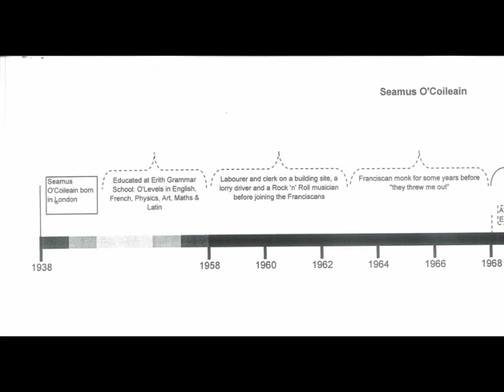Seamus Ó Coileain - Jowan Chy an Horth (Nicholas Boson) (Cassette, 1990's)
1938: Seamus Ó Coileain born in London (Educated at Erith Grammer School: O-Levens in English, French, Physics, Art, Maths & Latin)
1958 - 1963: Labourer and clerk on a building site, a lorry driver and a Rock 'n' Roll musician before joining the Franciscan Monks)
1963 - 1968: Franciscan Monk for some years before "They threw me out"
1968: Achieved A-Levels when 30 years old. Worked for Gus Asle[?], Bookmaker.
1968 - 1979: Worked as a mini-cab driver sometime after the Franciscans
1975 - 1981: Betting Shop manager at Mecca Bookmakers
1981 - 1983: With Peter Berresford Ellis established Scrif-Celt Celtic Language Book Fair
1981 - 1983: Joined Irish in Britain Representation Group, Lambeth
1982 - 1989: Self-employed Window Cleaner (carer for children after ex-wife re-married)
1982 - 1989: Attended School of Independent Study at Polytechnic of East London, was awarded BA (Hons) 1st Class for thesis 'Cornish, an Accurate Reconstruction of the Sound System'.
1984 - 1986: Began conducting Irish Language Class for members of the Lambeth IBRG
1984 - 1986: By 1988 he was: Chairperson of the Lambeth branch, IBRG; Celtic League Director of information and London branch Secretary; Scottish National Party London brance Vice-chairperson; & a member of Plaid Cymru
1987: Won song contest in Ireland for newly composed song in Irish
1988: Completed Acset 1
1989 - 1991: Taught Irish at Lambeth Adult Education Institute
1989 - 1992: Single parent, unemployed
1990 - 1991: General Secretary, Celtic League (1990-91)
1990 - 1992: Secretary London Association for Celtic Education; Taught Irish at Greenwich AEI
1991: Completed Acset 2 / City & Guilds 942 'Teaching Adults'
1994: Community Outreach & Welfare, Aisling na nGael [?]
1996: Completed course in First Aid and in Reflexology
1996: Completed course Massage from ITEC
2004: Moved to Cardiff
2005: Died from a fall in late September 2005 (Age